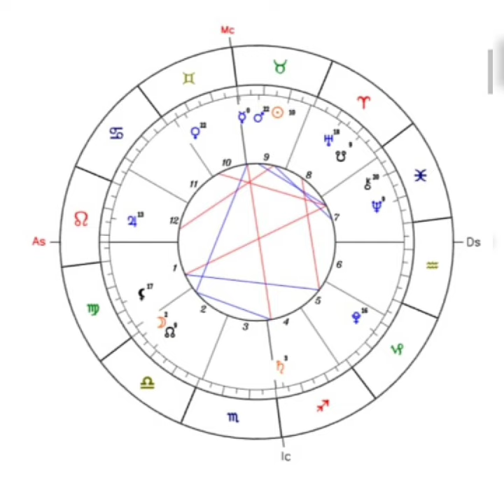astrología vida ancestral